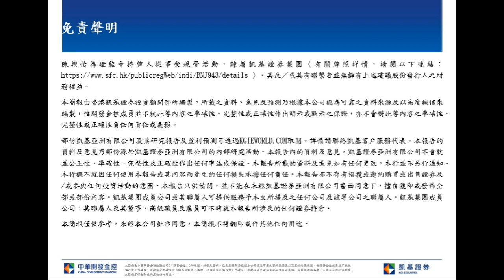凱基早晨評論-2020.03.24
聯儲局將購買投資級企業債券，可能有助於緩解企業債券收益率近期上升的壓力。 我們認為，美國大規模刺激計劃應該很快會獲得國會批准，投資者注意力應集中在該計劃是否有助於恢復市場的信心。